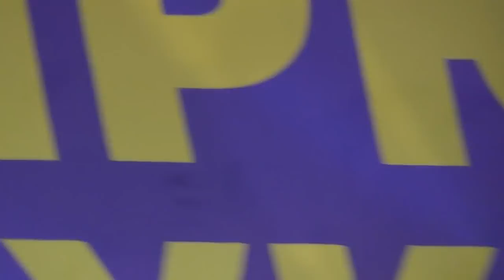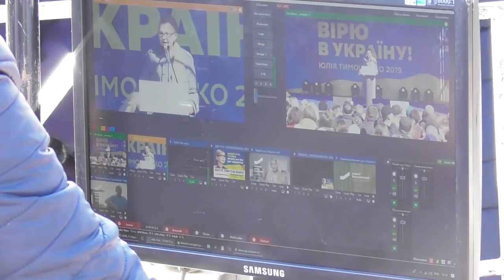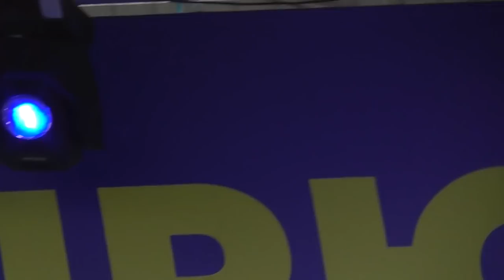Тимошенко Червоноград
Сериал 2019